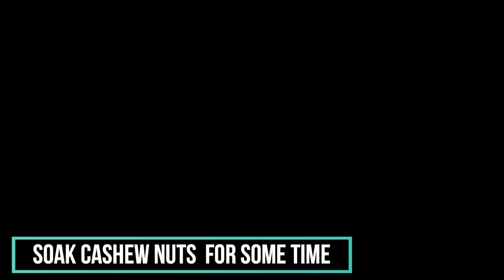Cream Paneer Recipes Easy and quick | Desi chef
Easy and quick paneer recipe. Here, cream and milk are combined with a rich char magaz-cashew nut paste and perked up with Broccoli black pepper Kasuri powders to get a pleasantly-flavored gravy that is perfect.
Paneer Kalimirch | Malai Paneer Korma | Shahi Paneer Recipes coming up soon
CREAM PANEER
Ingredients
cottage cheese (paneer), cut into ½ inch cubes
¼ cup fresh cream + for drizzling
1½ tablespoons oil
zeera
green cardamoms
cardamom
cinnamon
garlic paste
 ginger paste
green chili
dry red chili
cup boiled cashew nut & char magaz paste
¼ cup yogurt
Salt to taste
coriander sprig for garnishing